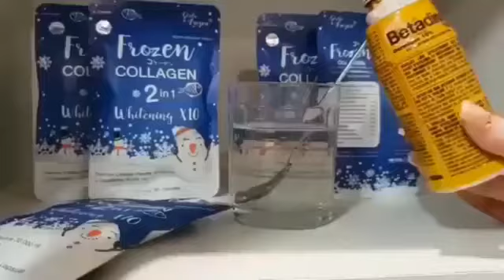TEST BETADINE KAPSUL AJAIB FC, TERBUKTI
Penemuan Terbaru "COLLAGEN JAPAN" 💖Kandungan FROZEN COLLAGEN💖 💃Tiap kapsul Frozen Collagen mengandung 12 ekstrak vitamin yang bermanfaat bagi kulit anda. 🐬Fish Hidrolyzed Collagen, dapat membantu membalikkan tanda-tanda penuaan dan meningkatkan elastisitas dan kelembapan kulit 🌝L-Glutathione, menetralkan radikal bebas, dan terbuangnya racun dalam tubuh, membuat kulit kita menjadi halus, bersih putih secara menyeluruh, baik wajah dan seluruh tubuh. 🍓Strawberry Powder, Raspberry Powder, Chokeberry Powder, Blueberry Powder, Pomegranate Extract, Ascorbic Acid, Grape Extract, Coenzyme Q10, Pine Bark Extract, Vitamin E, yang bermanfaat bagi regenerasi kulit, anti penuaan dini dan membantu mencegah jerawat dan membantu memudarkan bekas luka, bekas jerawat, dan meratakan warna pigmen kulit yang belang serta bermanfaat untuk pertumbuhan kuku dan kulit yang lebih sehat.

terdapat 3 pilihan collagen yang bisa kamu pilih
1. Collagen dalam bentuk candy dengan rasa yang manis,
2. Collagen dalam bentuk kapsul, yang telah memiliki no fda
3. Collagen dalam bentu serbuk yang memiliki rasa anggur yang manis
Kamu bisa menyesuaikan collagen apa yang akan mulai kamu konsumsi mulai dari sekarang, agar kulitmu segera merasakan manfaatnya, jadi tunggu apa lagi :

Segera konsumsi dan  Lihatlah perbedaannya

Semua bentuk collagen ini yang bisa kamu dapatkan disini
Atau
hubungi kami melalui wa di no : 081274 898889